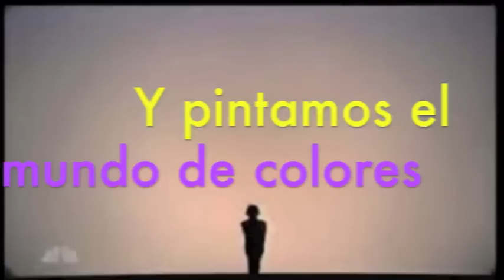fundacion amparin serrano